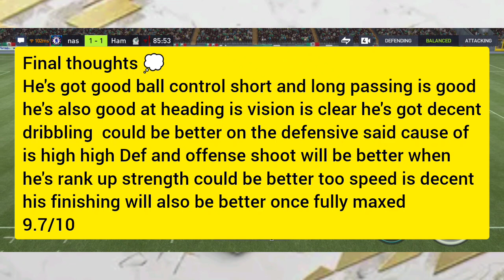99 GULLIT FIFA MOBILE 22 PLAYER REVIEW GAMEPLAY HES A BEAST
FIFA MOBILE 22 PLAYER REVIEW 99 BASE ICON RUUD GULLIT GAMEPLAY MUST WATCH